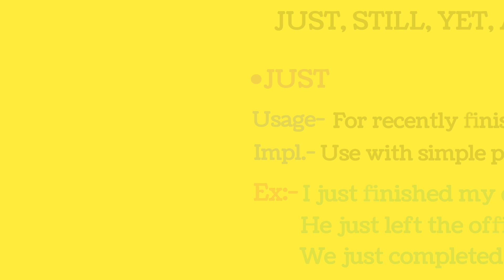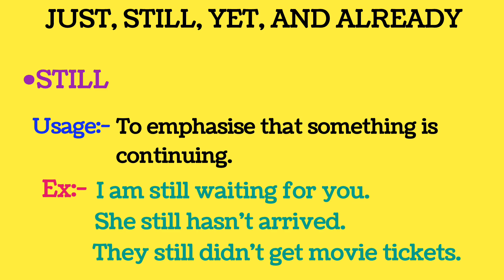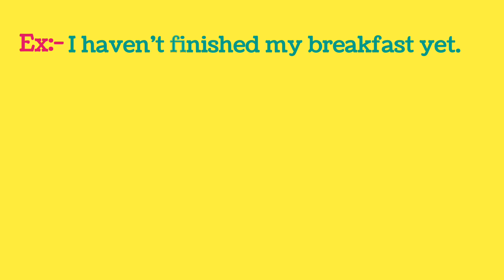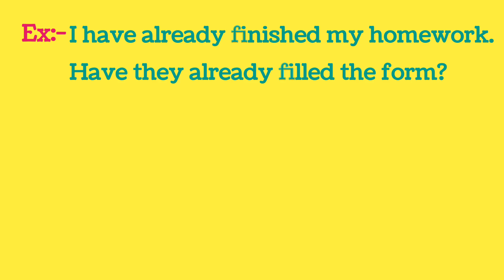Difference between JUST, STILL, YET and ALREADY | English words comparison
English words comparison
Difference between Just, still, yet, and already
New vocabulary